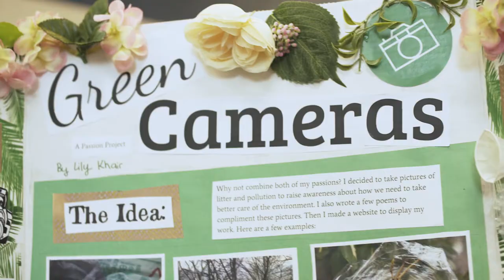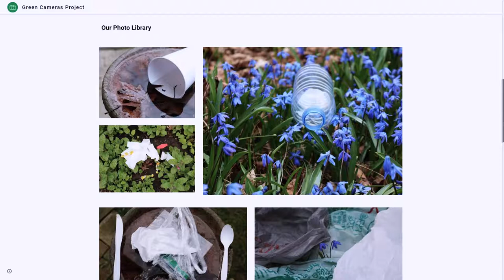Green Cameras! | Environmental Photography | A Believe Initiative Passion Project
Believe Passion Project Alert!
Meet Lily! She mixed her passions for photography and nature, to create Green Cameras! Lily photographs litter and pollution in her community, to raise awareness for environmental action. I’m so happy to hear that her Believe Initiative Passion Project allowed her to spend time with her family!